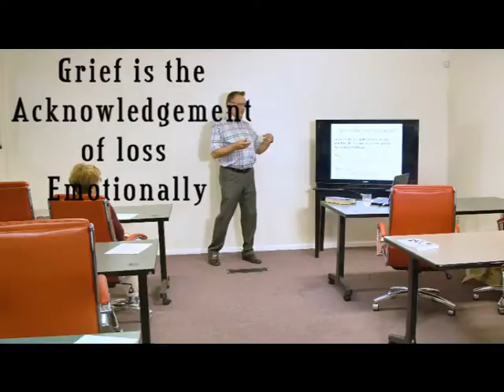Grief is more Emotional than Mental